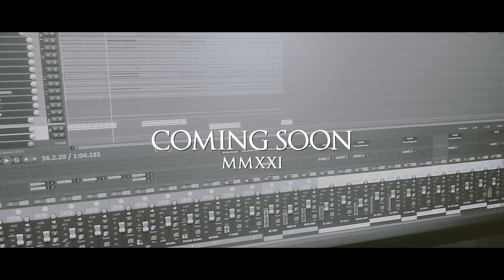The New Geometry - (Album Teaser)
The New Geometry
(Album Teaser)

Luminol Records is an independent record label, born from genuine passion for quality music outside the typical canons of commerce. It is based on the concept of “”progressive”” conceived as experimentation of music both on the artistic and social level, therefore not strictly related to a specific musical genre, but to the concept of emancipation and transition of an artistic area to another and from the status of a musical trend towards other cultural perspectives.

The artists managed and promoted by Luminol Records range from prog-rock to post-rock, from avantgarde to progressive metal and from post-pop to IDM; they are all united by a passion for experimentation and for the mixing of various musical genres and art forms as a mean of communication and interpretation of reality.

Despite the releases having a shared attitude and ethos, Luminol’s aim is to grow a roster of different sounding artists, free from the restraints placed on them by majors, and being the common thread between their personalities to explore new spaces.